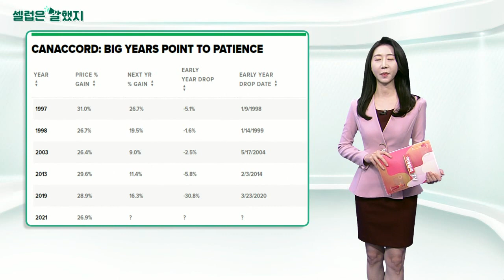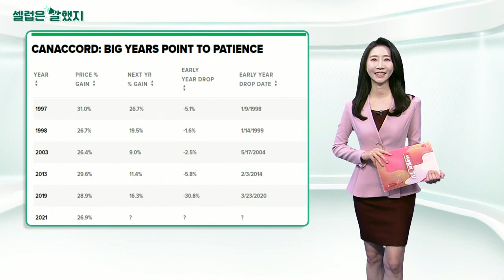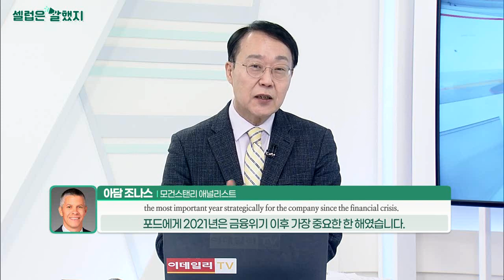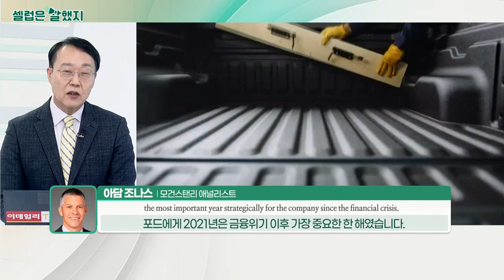토니 드와이어(캐나코드 애널리스트) / 아담 조나스(모건스탠리 애널리스트) / 짐 팔리(포드 CEO) / 오웬 라우(오펜하이머 분석가)_셀럽은 말했지 (20220104)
토니_드와이어(캐나코드 애널리스트) / 고객 서한
"The benchmark index has dropped roughly a median 5% at some point normally in Q1 following a big year for stocks."
주식이 크게 상승한 해 이후 지수는 1분기 어느 시점에 보통 5% 하락했습니다.

아담_조나스(모건스탠리 애널리스트) / CNBC 보도
"truly a breakthrough year for Ford ... easily the most important year strategically for the company since the financial crisis."
포드에게 (2021년은) 진정으로 획기적인 해였습니다. 금융 위기 이후 회사에 전략적으로 가장 중요한 해였습니다.

짐_팔리(포드 CEO) / CNBC 인터뷰
"2021 is our year of action. We’re executing our plan and we’ll continue to do that ... If not, we will restructure it."
2021년은 우리에게 행동의 해입니다. 우리는 계획을 실행하고 있고, 지속 가능한 미래를 위해 계획을 실행할 겁니다... 그렇지 않으면 구조조정을 할 것입니다.

오웬_라우(오펜하이머 분석가) / 배론스 인터뷰
"While the drop in Bitcoin was painful, it didn’t drive investors away from cryptocurrencies. Instead, the decline caused investors to trade more."
비트코인의 하락은 고통스러웠지만 그것 때문에 투자자들이 암호화폐에서 멀어지지는 않았습니다. 오히려 하락은 투자자들로 하여금 더 많이 거래하게 했습니다.